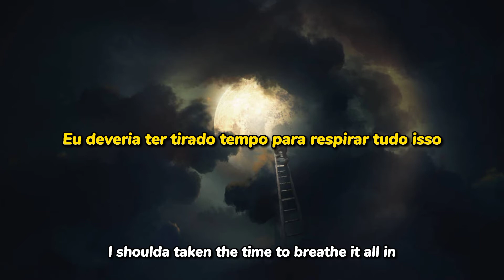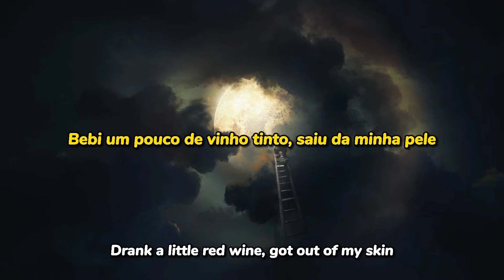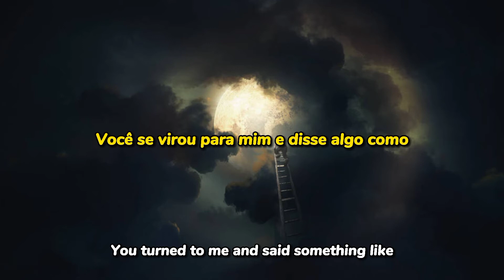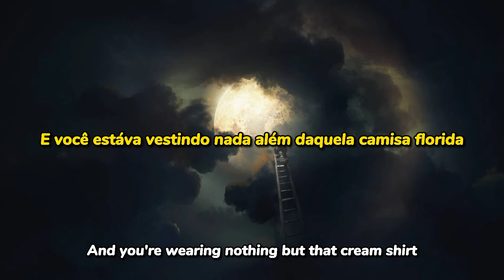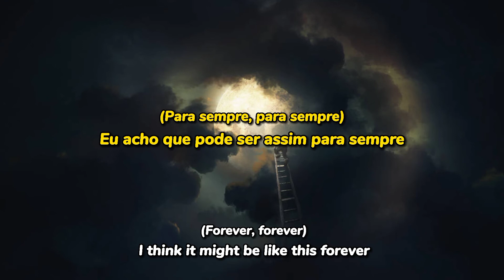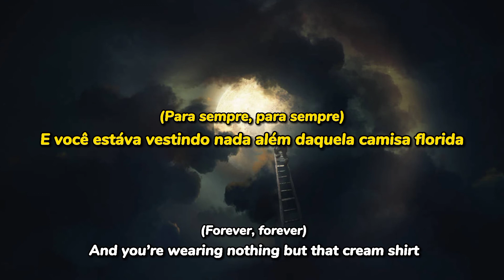hauskey - cream shirt (tradução/legendado) lyrics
Music video by Hauskey performing Cream Shirt (Lyric Video).

 Lyrics

[Verse 1]
It’s hard to see the last day, I wish we had known
So much childish stuff I wish I’d outgrown
Found the cloud in the sky while it was still bright
You turned to me and said something like

[Chorus]
I think it might be like this forever
Sitting in the sun on the grass, yeah, yeah
And you’re wearing nothing but that cream shirt
And then it all was gone so fast

[Verse 2]
I shoulda taken the time to breathe it all in
Drank a little red wine, got out of my skin
Feared every low while we were still high

[Chorus]
I think it might bе like this forever
Sitting in thе sun on the grass, yeah, yeah
You’re wearing nothing but that cream shirt

[Post-Chorus]
(Forever, forever now)
(Forever, forever now)
(Forever, forever now)

[Chorus]
I think it might be like this
(Forever, forever) I think it might be like this forever
(Forever, forever) And you’re wearing nothing but that cream shirt

[Post-Chorus]
So fast, so fast, so fast

[Outro]
(Forever, forever)
(Forever, forever)
(Forever, forever, it might be like this, be like this, be like this)
(Forever, forever)